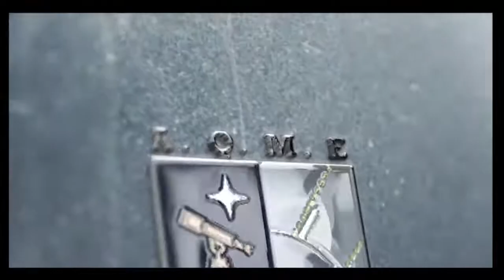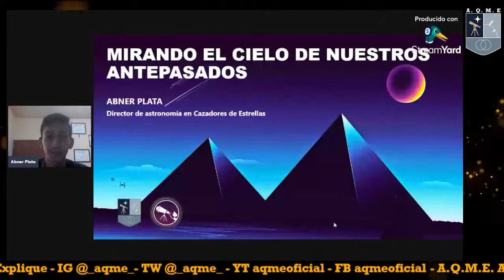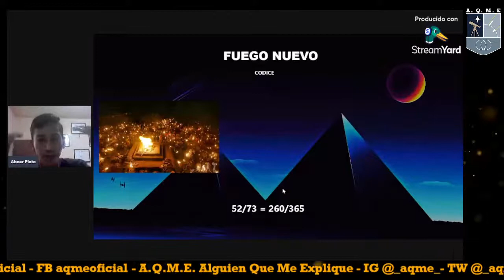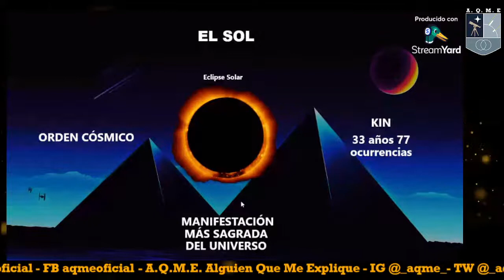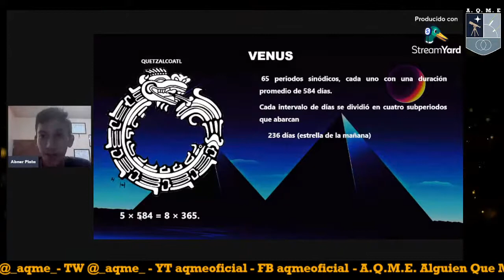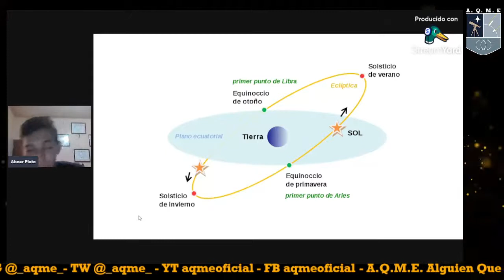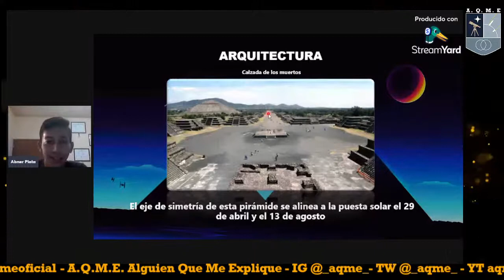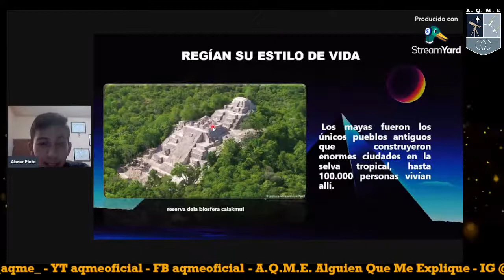AQME Charla con Abner Plata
TEMA: Mirando el cielo de nuestros antepasados

Abner Plata:Estudiante de Ingeniería mecatrónica, Astrónomo- astrofotógrafo amateur y divulgador científico miembro de la sociedad astronómica cazadores de estrellas

Guia de Temas

00:00 Inicio
00:57 Presentacion
05:48 Charla: Mirando el cielo de nuestros antepasados
49:15 Intercambio y Preguntas
01:02:24 Saludo Final
¿Te atraen estos temas? Hay mucho mas por aprender
Permitida la reproducción mencionando la fuente